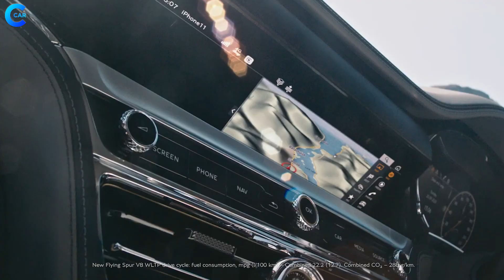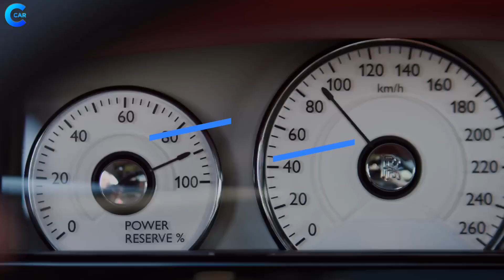Aamir Khan New Car Collection | 2023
Laal Singh Chaddha  Movie Actor Aamir Khan New Car Collection | 2023.

दोस्तो आज के हमारे इस वीडियो के जरिए हम जानेंगे अभिनेता आमिर खान के रॉयल कार कलेक्शन के बारे में। यहां हम आपको बताएंगे कि मिस्टर परफेक्शनिस्ट यानी आमिर को किस तरह की गाड़ियां पसंद हैं। तो इस रोचक जानकारी के लिए वीडियो को पूरा देखें और बने रहें हमारे साथ।

Car Collection of Aamir Khan.

Mercedes Benz S 600 Maybach Guard